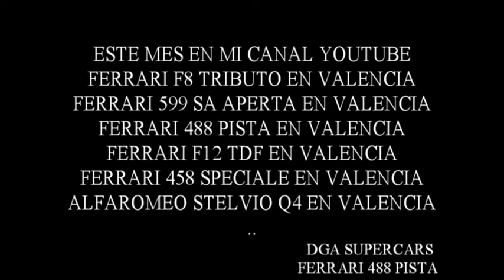ferrari 488 pista en valencia 2019 supercars españoles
visita mi canal youtube con mas videos de modelos ferrari en este y otros eventos
ferrari passione valencia 2019 en cheste españa